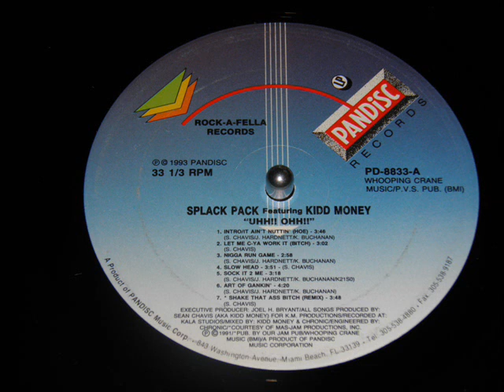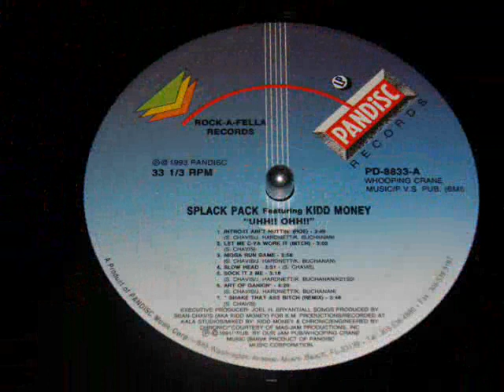Splack Pack - Sock it to me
Produced by Kidd Money
From their Pandisc lp "Uhh!! Ohh!!"